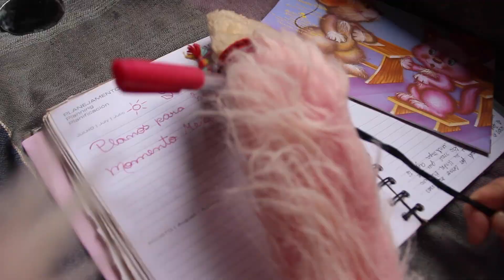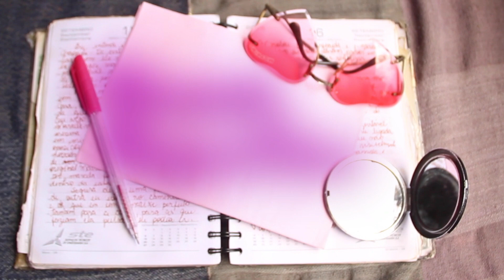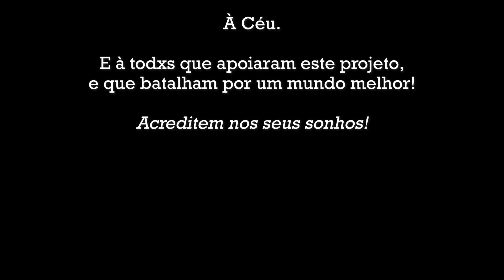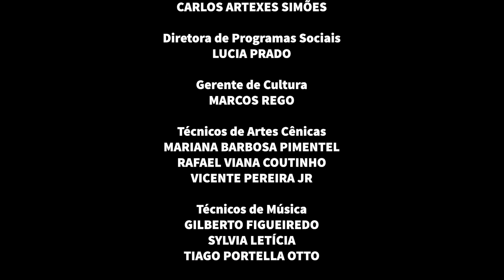CulturaEmRedeSescPE MeigueDoce - Bastidores do Fantástica Realidade 02/11